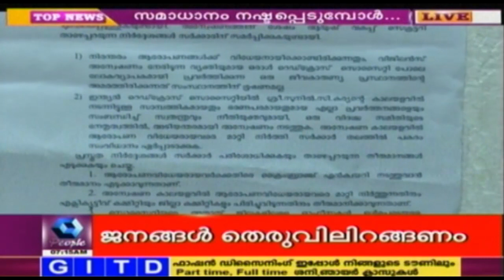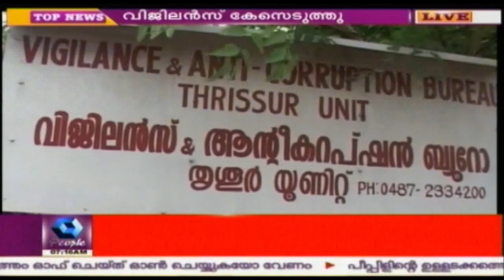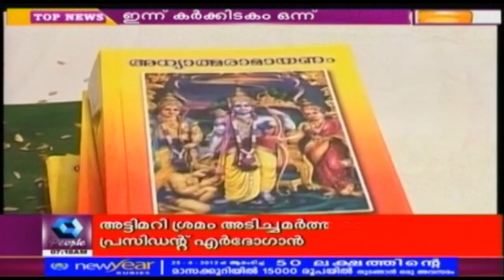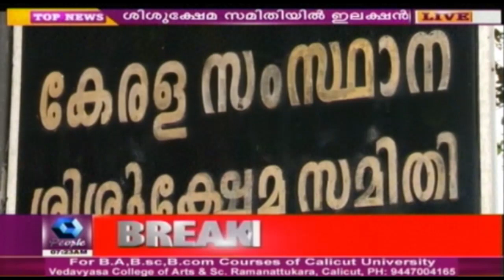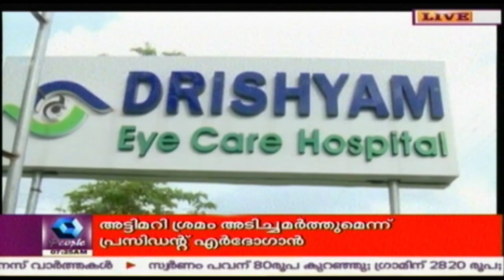News @ 7 AM: Arunachal CM Nabam Tuki To Take Floor Test Today | 16th July 2016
Following the Supreme Court judgement, Arunachal Pradesh Governor Tathagata Roy had reinstated Nabam Tuki as the Chief Minister. The top court asked him to take the floor test to prove the majority of his government in the House no later than Saturday.